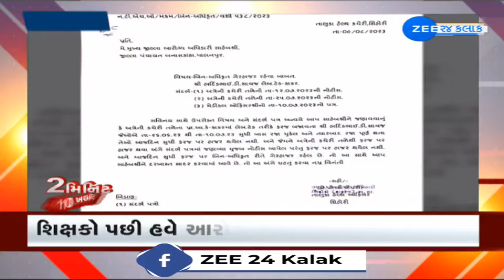Fatafat Khabar:Top Updates in 2 Mins | Latest News | Speed Updates | Gujarat | એક ક્લિકમાં ફટાફટ ખબર